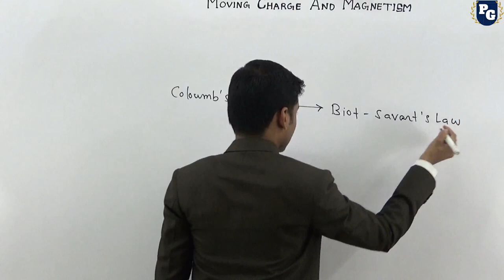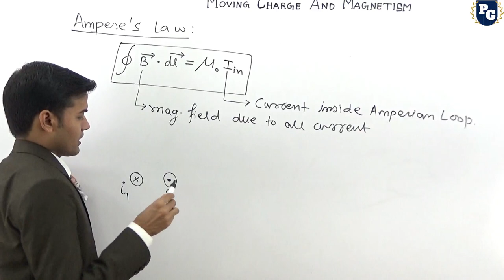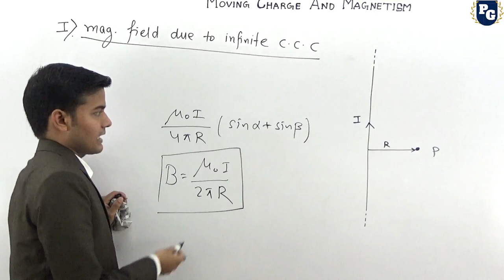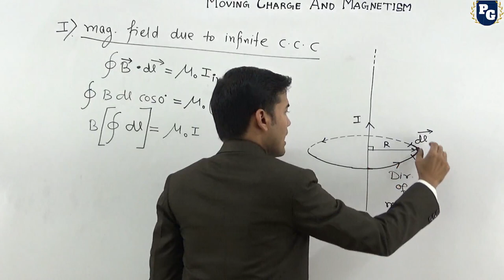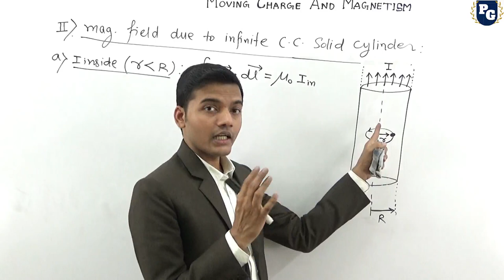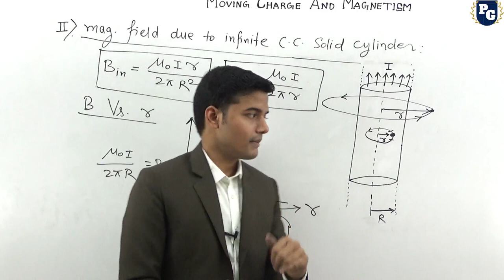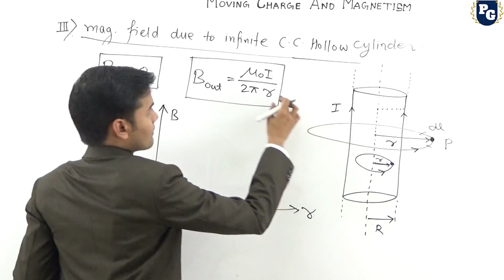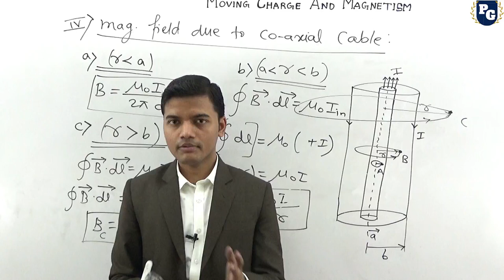Moving Charges And Magnetism 06 | Ampere's Circuital Law | Application Of Ampere's Circuital Law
For Notes, DPP And Video Lectures Download Our Mobile App

Buy LInks...

Books.
HC Verma (Concept Of Physics)
DC Pandey Physics
Errorless Physics NEET
Errorless Physics for NEET
MTG NCERT FINGERTIPS Physics
MTG NCERT FINGERTIPS Biology
MTG NCERT FINGERTIPS Chemistry

Electronics.
Apple IPad
Apple iPhone
Apple Watch
Teaching Camera
Vlogging Camera
Boya M1 Teaching Mic

Special Request.
Must Share The App To All Students

Chapter 1: Physical World
Chapter 2: Units and Measurements
Chapter 3: Motion in a Straight Line
Chapter 4: Motion in a Plane
Chapter 5: Laws of Motion
Chapter 6: Work, Energy, and Power
Chapter 7: System of Particles and Rotational Motion
Chapter 8: Gravitation
Chapter 9: Mechanical Properties of Solids
Chapter 10: Mechanical Properties of Fluids
Chapter 11: Thermal Properties of Matter
Chapter 12: Thermodynamics
Chapter 13: Kinetic Theory
Chapter 14: Oscillations
Chapter 15: Waves

Chapter 1: Electric Charges and Fields
Chapter 2: Electrostatic Potential and Capacitance
Chapter 3: Current Electricity
Chapter 4: Moving Charges and Magnetism
Chapter 5: Magnetism and Matter
Chapter 6: Electromagnetic Induction
Chapter 7: Alternating Current
Chapter 8: Electromagnetic Waves
Chapter 9: Ray Optics and Optical Instruments
Chapter 10: Wave Optics
Chapter 11: Dual Nature of Radiation and Matter
Chapter 12: Atoms
Chapter 13: Nuclei
Chapter 14: Semiconductor Electronics: Materials, Devices and Simple Circuits
Chapter 15: Communication Systems

Mechanics
jee
neet
aiims
physics
chemistry
maths
biology